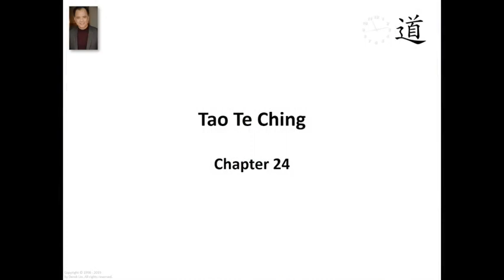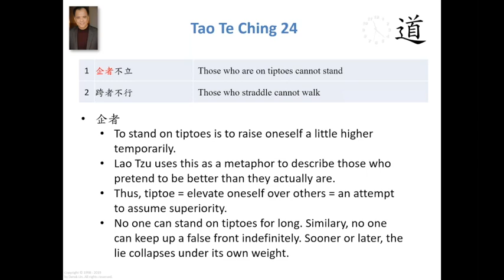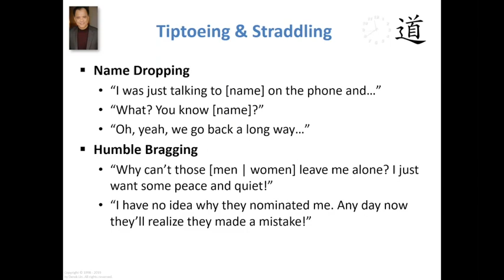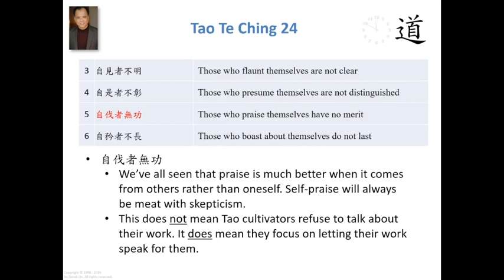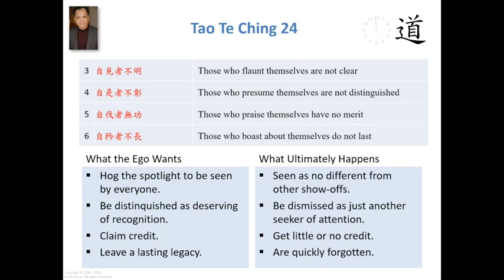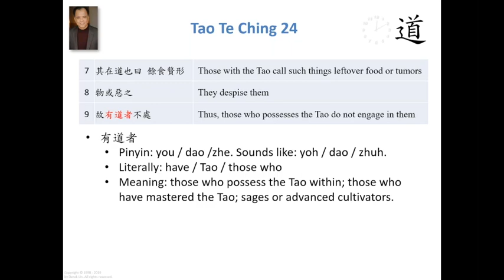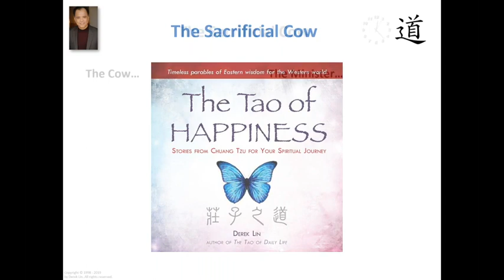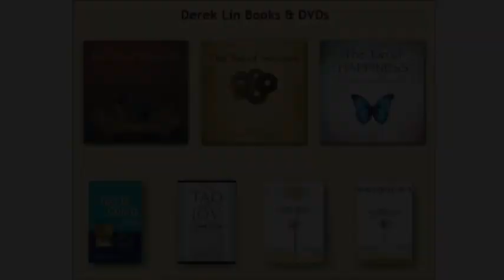Tao Te Ching, Chapter 24 - Part 1 (Develop Your Own Life Code)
Lao Tzu's Tao Te Ching, Chapter 24
Translation and annotation by Derek Lin

1 - 企者不立 - Those who are on tiptoes cannot stand
2 - 跨者不行 - Those who straddle cannot walk
3 - 自見者不明 - Those who flaunt themselves are not clear
4 - 自是者不彰 - Those who presume themselves are not distinguished
5 - 自伐者無功 - Those who praise themselves have no merit
6 - 自矜者不長 - Those who boast about themselves do not last
7 - 其在道也曰 餘食贅形 - Those with the Tao call such things leftover food or tumors
8 - 物或惡之 - They despise them
9 - 故有道者不處 - Thus, those who possesses the Tao do not engage in them

Thoughts from the chapter:

1) Travel the Journey of Life
You can make better progress in life if you are not preoccupied with being seen or drawing attention to yourself.
2) Practice the Tao of Humility
Refrain from boasting and be mindful of the ego, because it can manifest in subtle ways.
3) Develop Your Own Code
Be like Lao Tzu — don’t shy away from pointing to certain things in your life as bad or negative. Some things really are just obstacles in your way.

Find “Tao Te Ching” by Derek Lin on Amazon or on the iBooks Store